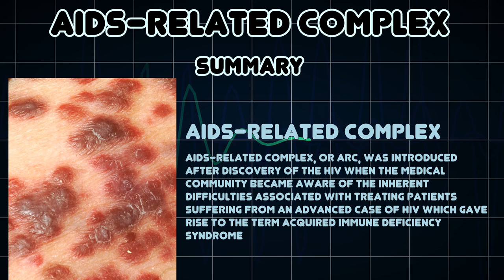AIDS-related complex (Medical Condition)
Symptoms, risk factors and treatments of AIDS-related complex (Medical Condition)

AIDS-related complex, or ARC, was introduced after discovery of the HIV when the medical community became aware of the inherent difficulties associated with treating patients suffering from an advanced case of HIV which gave rise to the term Acquired Immune Deficiency Syndrome